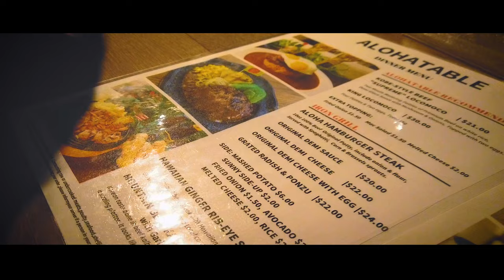【4K旅動画】ご飯が美味しすぎて体重増える！【常夏の楽園ハワイ編＃10】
今回はDay 17をお届け。

この日は眠い目を擦りながらアラモアナからワイキキへ、、。
まずはカフェモーリーズ。
えげつない美味しさ。特にフライドライスはぜっっっっっっったいに食べるべき。
本当に美味しすぎです。

ワイキキビーチへ戻りウィザードストーン。
パワースポットです。ワイキキで見逃しがち？？

この日のワイキキビーチはガッツリ工事中。
狭い道を通ってみました。天気は曇りだけど、海はとても綺麗です。

Ukulele PuaPua
シェラトン内にあり、すぐにウクレレを触りたい人はおすすめです。
レッスンやっているとか。

Big Island Chocolate
チョコの匂いすごかった。チョコレートが苦手なので、、。
好きな人は好きですよね？

Island Sole
店員さんが積極的に話しかけてくれたので、とても嬉しかったです。
雑貨からサンダルまで幅広く扱っているので困ったらここ！という感じでも良いかも？

夜はAloha Tableでディナー。
ロコモコNo.1と書いてあり、それ通りおいしかったです！
量も多くて男性にもおすすめ！

あ〜ご飯が美味しいな〜！